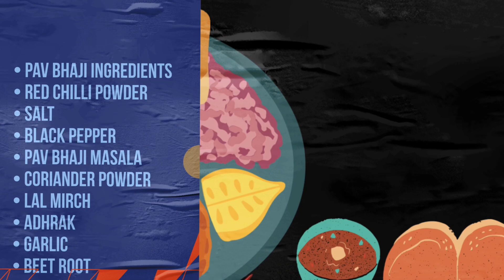Pav bhaji | Mumbai street special